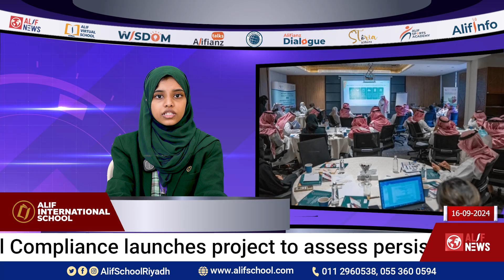ALIF NEWS | SDAIA and Ministry of Education launch AI scholarship program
Alif News